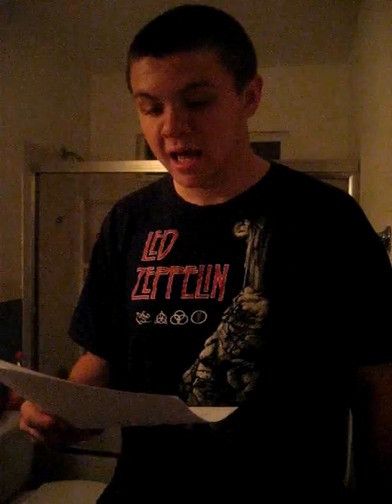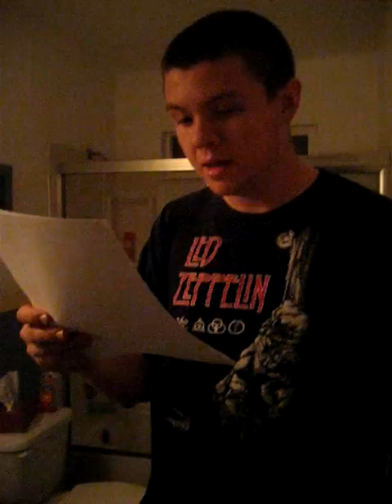Food For Thought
This is a speech I wrote. Just watch.